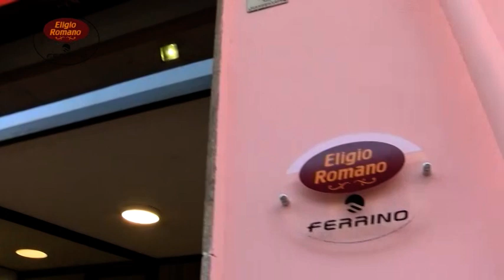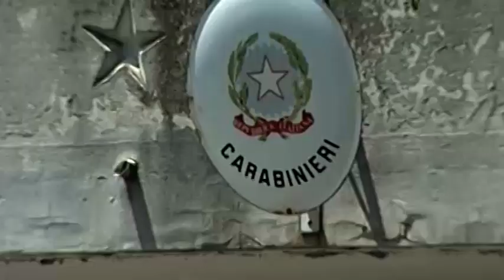Furti a raffica: i nostri riflettori accesi sui nuovi raid dei ladri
Domani sera dalle 21.30 nuova puntata di Raid dedicata ai furti che sembrano non placarsi in Irpinia. Case svaligiate e ronde con fucili: collegamenti in diretta da Contrada Bagnoli. Ad Aiello, intanto, tre ladri sorpresi con le mani nel sacco.